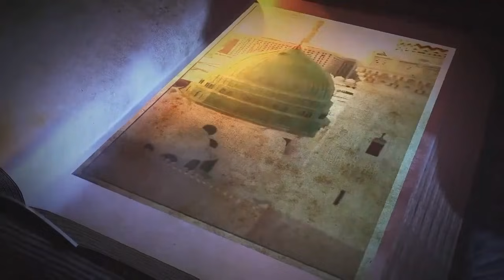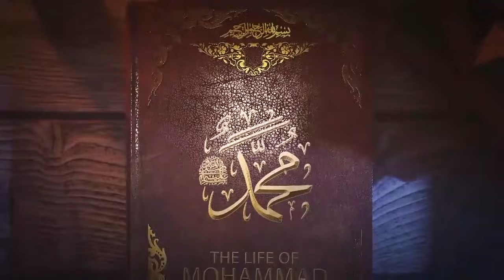Episode 113 Zikr​​​​​​​​​​​​ Mere Habeeb ka sa 113 Mention of my Beloved